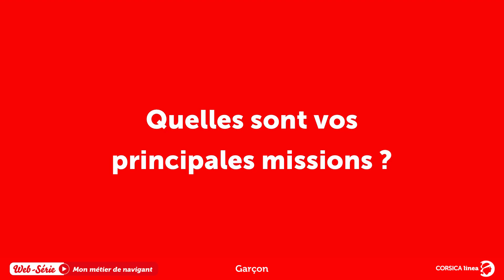Web Série - mon métier de navigant / Garçon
Pour cette troisième édition de notre web-série “Mon métier de navigant” nous partons  à la rencontre de Lucile et Léo tous deux embarqués en tant que Garçons à la CORSICA linea !